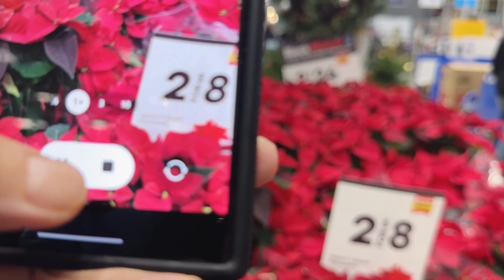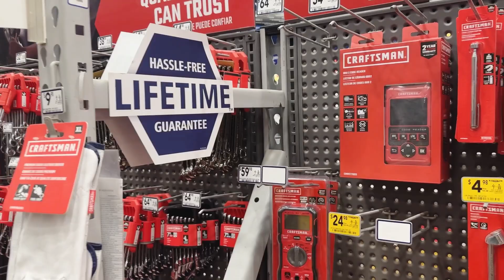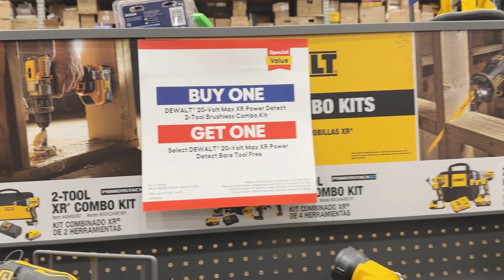CUTE GIRLS GOES BLACK FRIDAY SHOPPING AT LOWE'S WASILLA ALASKA